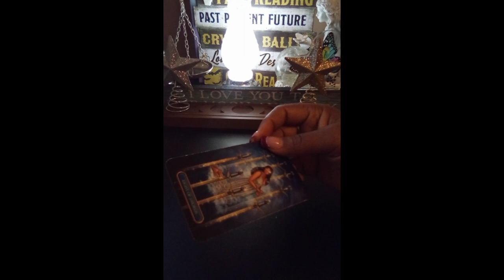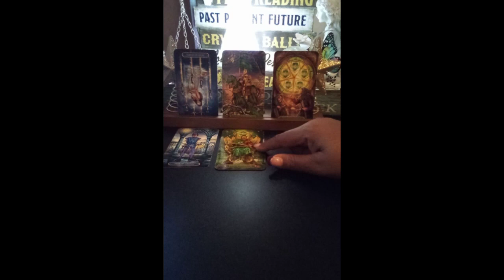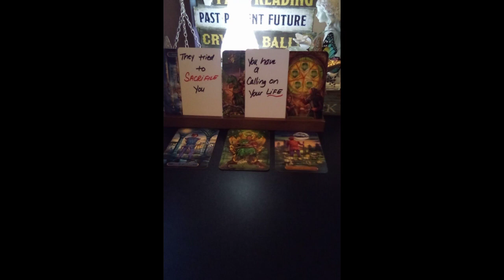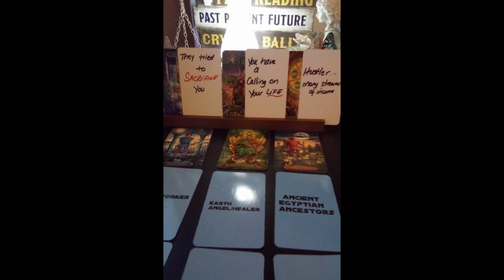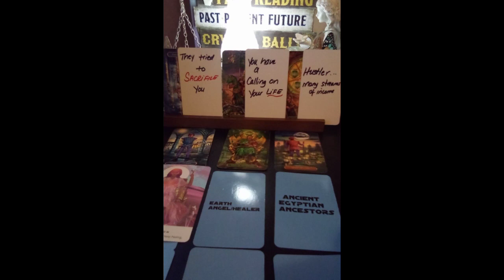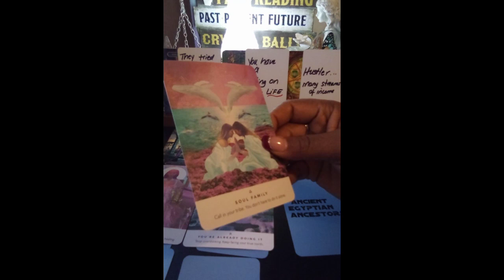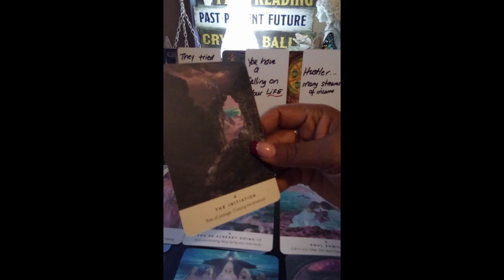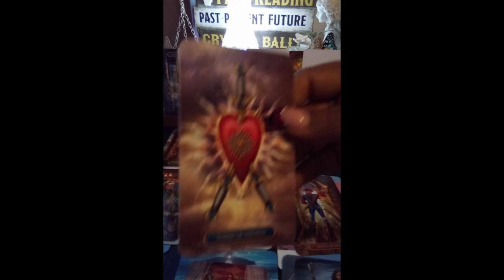SCORPIO ♏ CHAINS ⛓️ ARE BROKEN 💯‼️ A MUST SEE 👀# scorpiotarot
YOU PASSED THE TEST ✅CHAINS ⛓️ ARE BROKEN 💯‼️